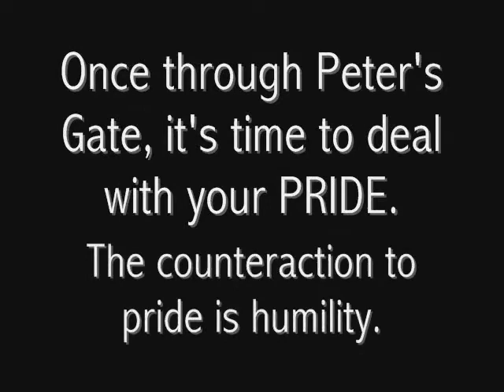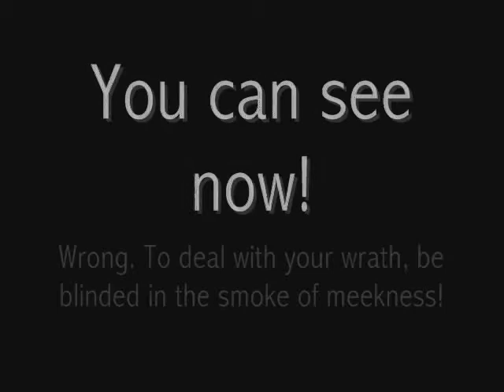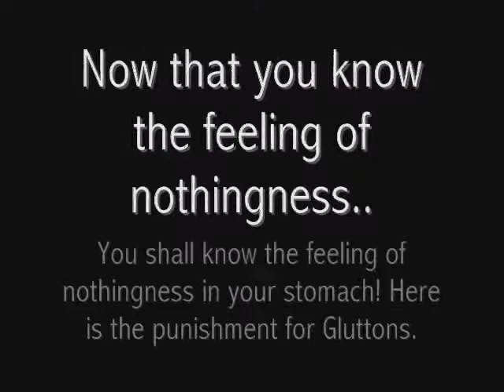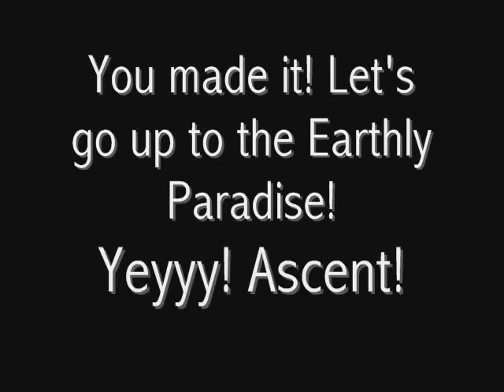Purgatorio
A school project a few friends and I did in our sophomore year. Just never put it up ^^; Donno why, I think it's pretty hilarious.
Of course.. I made it..
Based on Dante Aligieri's (sp?) "Divine Comedy."